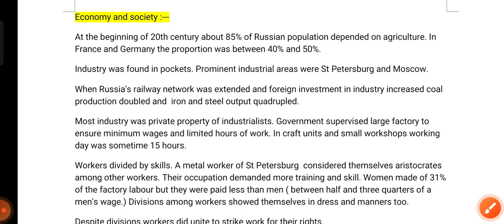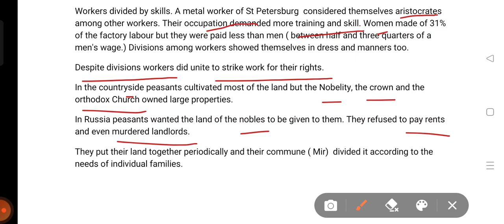the Russian Revolution class 9 history chapter 2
the economy and Society